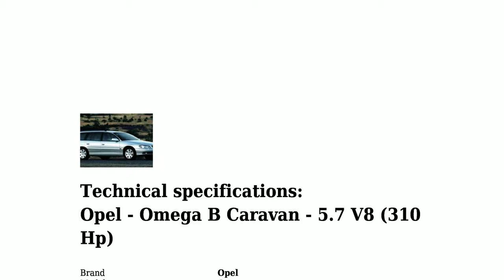Opel - Omega B Caravan - 5.7 V8 (310 Hp) - Technical specifications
Power 315 hp; Coupe type Combi; Fuel Type Petrol (Gasoline); Fuel consumption (economy) - urban 18 l/100 km.; Fuel consumption (economy) - extra urban 10 l/100 km.; Fuel consumption (economy) - combined 14 l/100 km.; Doors 5; Seats 5; Length 4898 mm.; Width 1785 mm.; Kerb Weight 1690 kg.; Number of Gears (automatic transmission) 4;